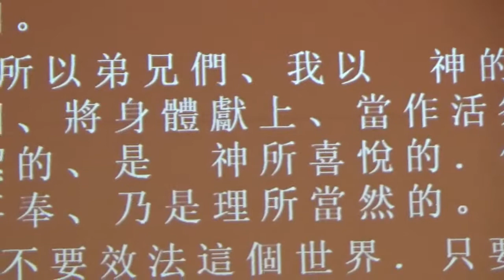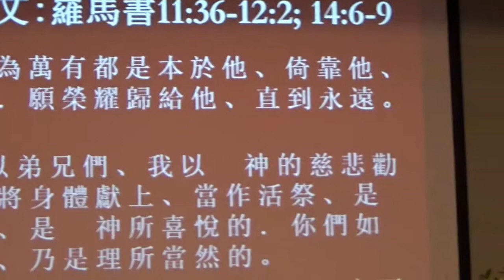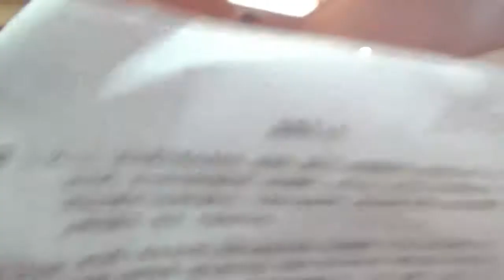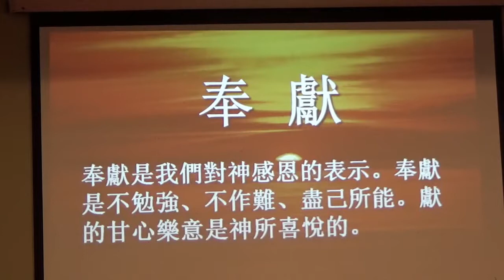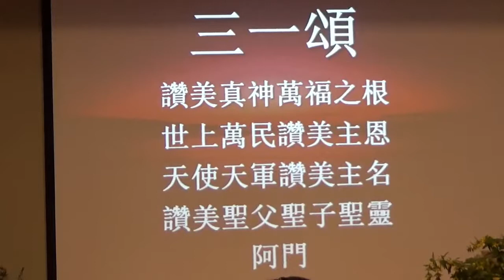2019培灵会 得神喜悦的人生-06活祭的人生 黄子嘉牧师